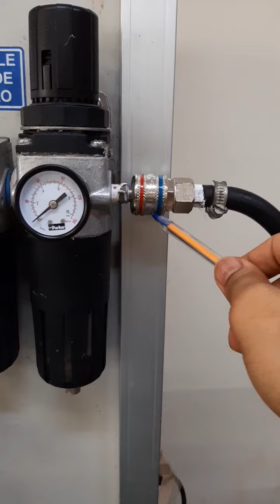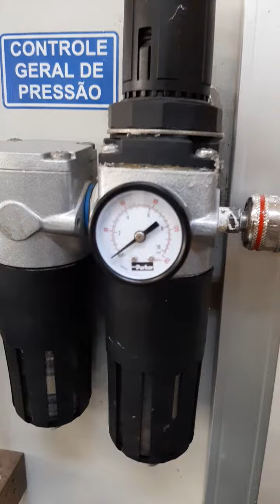Manutenção em engate rapido SCHWEERS